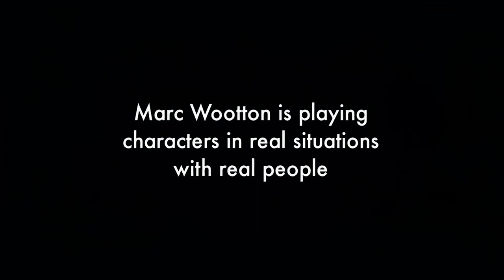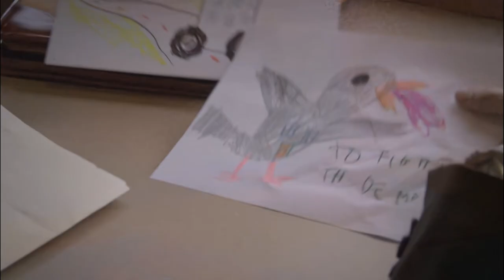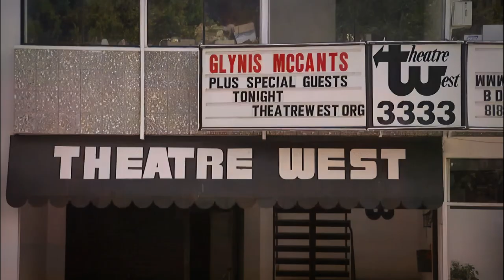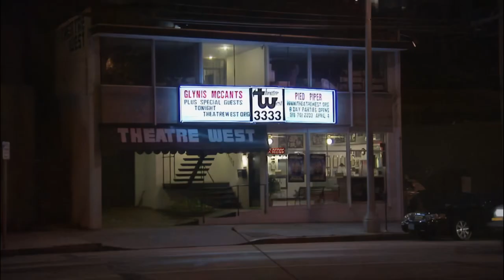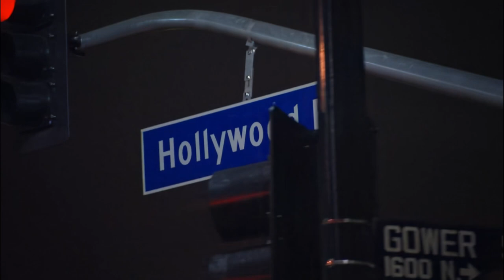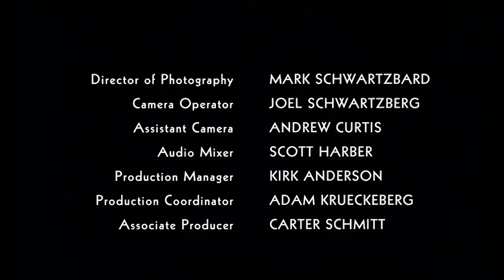Marc Wootton In La La Land Faking It Big In Hollywood Week 5